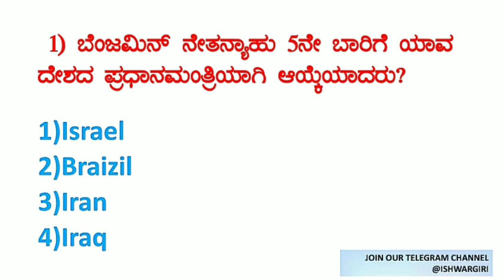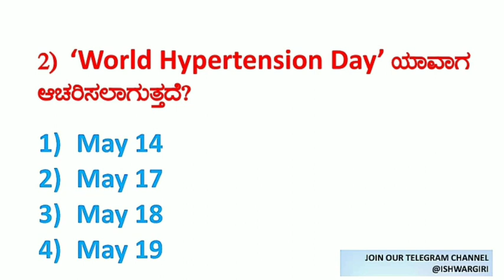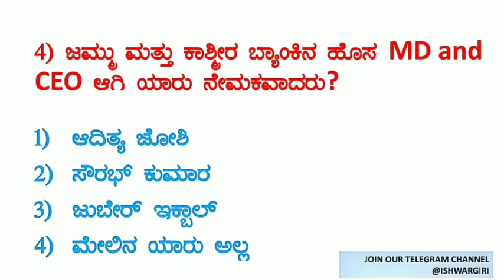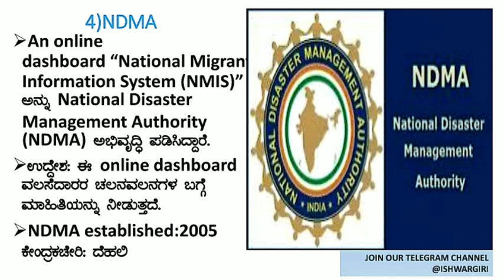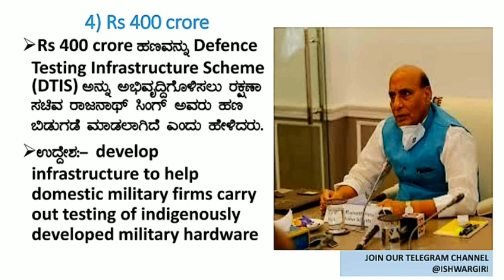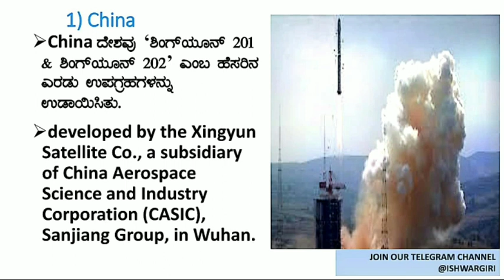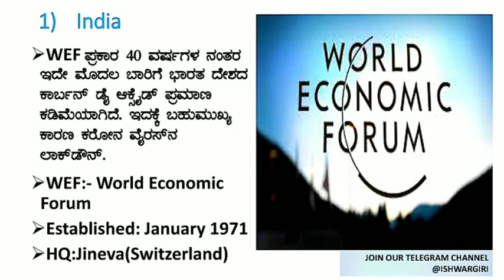19 May 2020 DAILY CURRENT AFFAIRS IN KANNADA || Gk Today || ಪ್ರಚಲಿತ ಘಟನೆಗಳು|| PSI FDA SDA PC